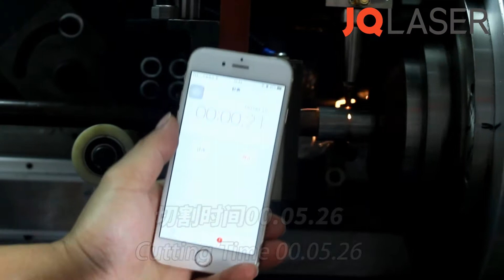FLT 6012R ROUND TUBE mp4